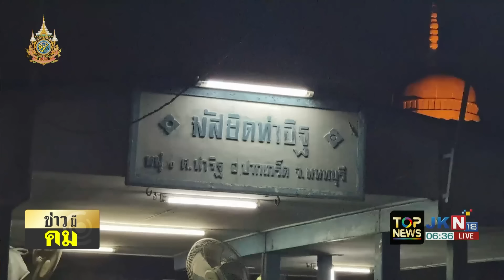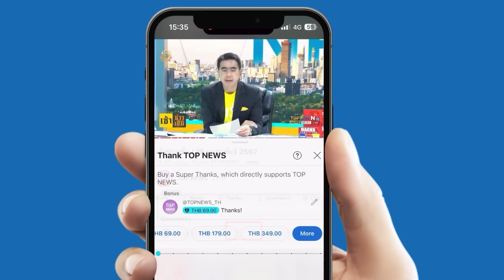น้ำเหนือมาแล้ว เตือน 30 ชุมชนชาวนนทบุรี เสี่ยงน้ำท่วมเตรียมเฝ้าระวังย้ายของขึ้นที่สูง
น้ำเหนือมาแล้ว เตือน 30 ชุมชน ชาวนนทบุรี เสี่ยงน้ำท่วม เตรียมเฝ้าระวัง ย้ายของขึ้นที่สูง "นครสวรรค์" ผวาจระเข้ยาว 3 เมตร โผล่ผ่านหน้าชาวบ้านหาปลา